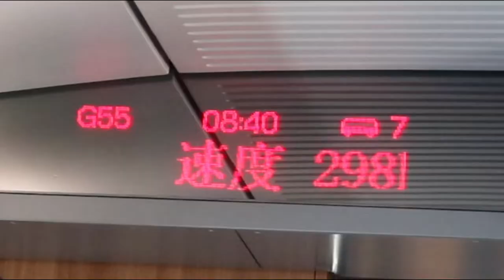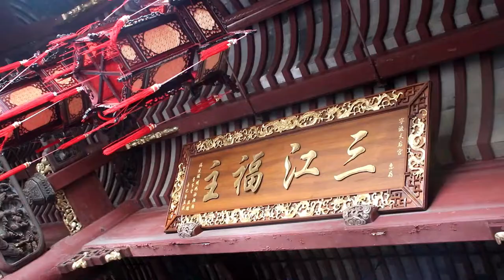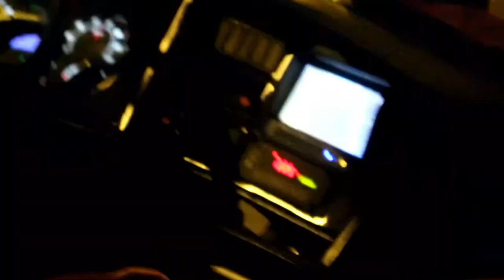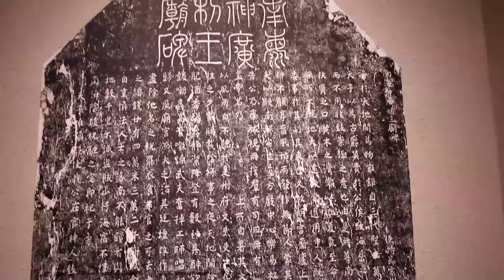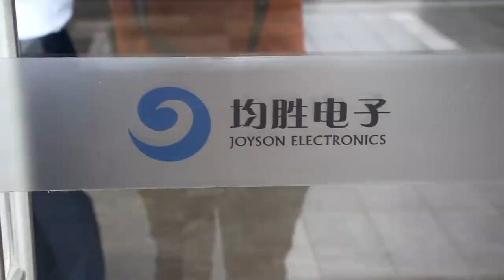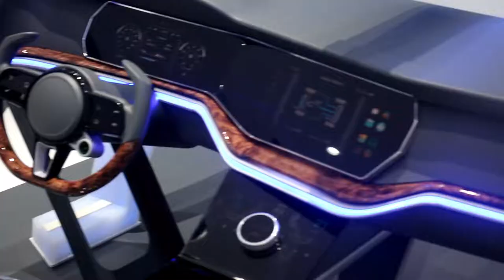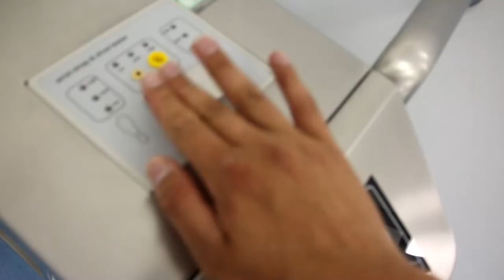Estuve en la FÁBRICA de FERRARI en CHINA | Ningbó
Invitado por China Daily, uno de los medios más importantes de China. Participé como vlogger, de un recorrido por las ciudades más importantes del país.
Comenzando por Ningbó, visitamos lugares históricos. el puerto y una fábrica de autopartes de vehículos de alta gama, como Ferrari.

MIS REDES